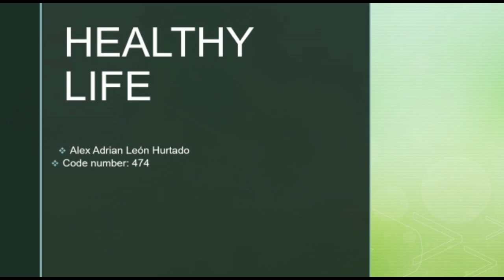Healthy Life Focus Project 2023